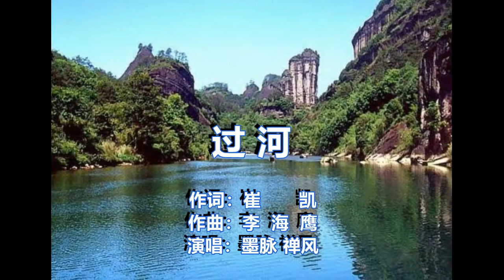《过河》演唱：禅风 墨脉（原唱：潘长江 李春梅）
96年春晚小品歌曲